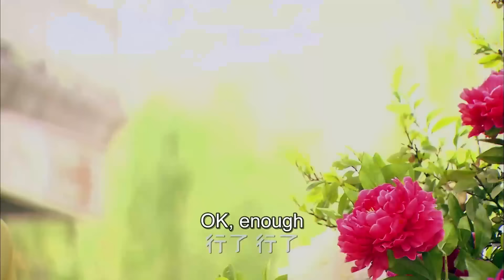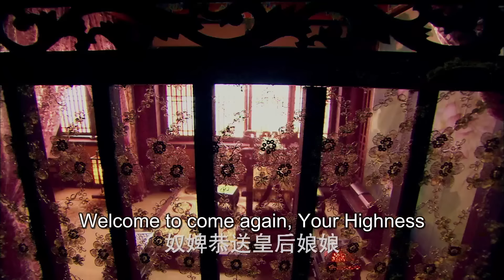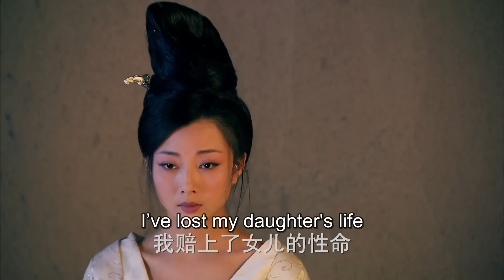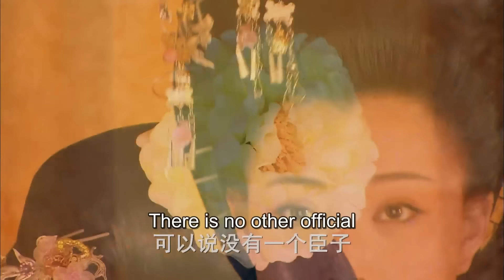Multisub【武则天秘史💥Her Imperial】精华版 04 | 乱世女皇的诞生👑声色权谋、步步为营，甘露殿美人为逆袭不惜出卖灵魂！